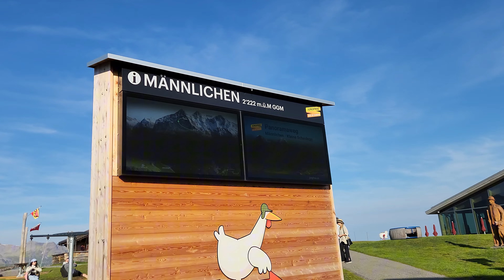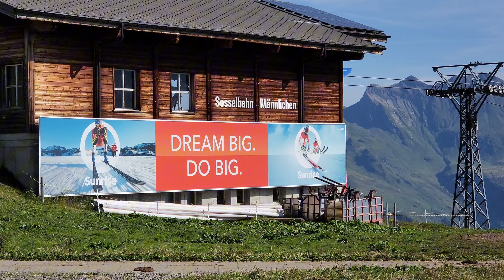BREATHTAKING MÄNNLICHEN GRINDELWALD SWITZERLAND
Männlichen is one of the best! imho coming to Switzerland and only settling in Grindelwald is good enough to satisfy any hikers photography dreams. There's no need to check out the other parts of Switzerland nor the Matterhorn...

Tired of the corporate grind, this middle aged fresh youtuber is proving that age is just a number when it comes to getting out of the comfort bubble, learning the bits+pieces of vlogging and capturing the beauty of the world out there. I am inviting you to pack your bags, grab your trusty mobile phone and join me on my adventures and exploration!
📹  samsung s22+